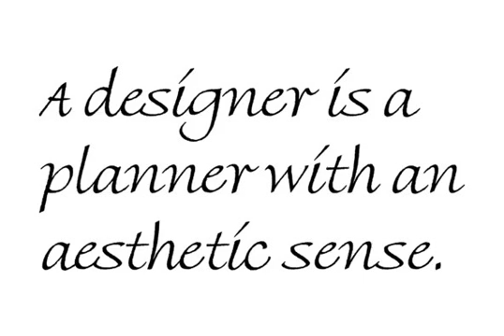Fine Hand Font Download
This refined typeface captures all the elegance of cultured handwriting and is based on the actual handwriting of Richard Bradley, one of Britain's most accomplished calligraphers. Fine Hand includes many alternative letters that help communicate an unrestrained, spontaneous appearance. The capitals are designed for initialling purposes only.